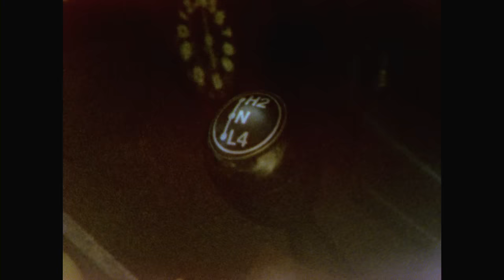Lena Fayre - This World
Music video for This World performed by Lena Fayre.